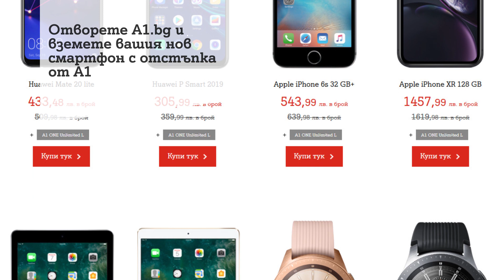Ако сте пропуснали - Дни на ща(:тието за клиентите на А1 в нашия онлайн магазин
Ако сте пропуснали, ви напомняме, че:

A1 обяви двуседмично намаление на избрани смартфони в онлайн магазин си. До 24 февруари клиентите на А1 могат да закупят широк избор от намалени модели смартфони с план от А1. На А1.bg потребителите ще намерят iPhone XR, Samsung Galaxy A7, Nokia 5.1 Plus, Huawei P Smart 2019 и други. Можете да видите всички отстъпки на А1.bg.

Има състезания и трасета, които предлагат невероятна атмосфера в света на моторните спортове. Има и такива, които просто носят митологията в себе си. Сезонът на НАСКАР започва там, където са положени основите на състезанията със стокови автомобили. Чакането приключи! Новият сезон започва на Дейтона, а с това и нови надежди и дълъг поход към финала в Маями. Гледайте Дейтона 500 в неделя, от 21:30, по MAX Sport 1.